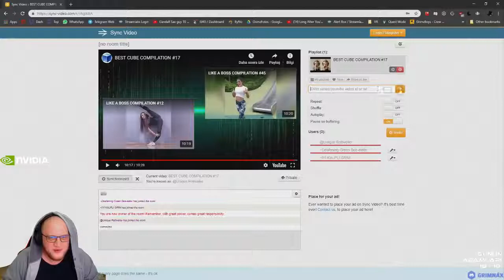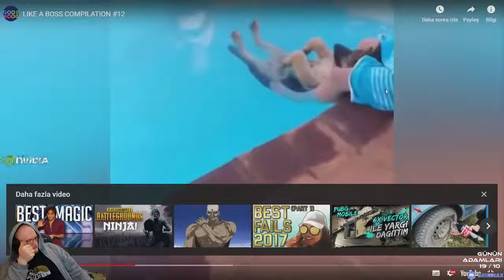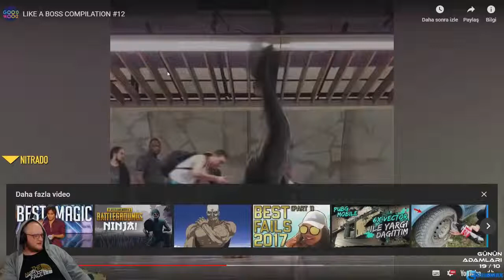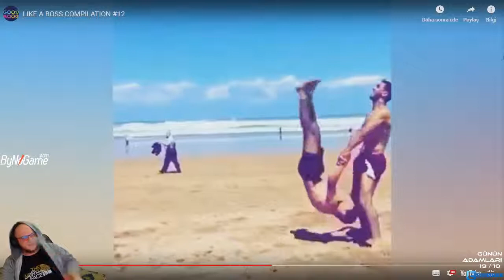Grimnax Like a Boss Compilation #12 Izliyor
Merheba arkadaşlar. Daha hızlı büyümek ve bu süreçte beni destekleyenlere bu sevincimi paylaşmak için bolca çekiliş yapacağım. Ilk olarak 100 abone sınırına ulaştığımız taktirde isteğiniz üzere steam cüzdan kodu riot points paylaşmayı düşünüyorum. Ikinci aşama olarak league of legends takımlarıyla görüşüp forma çekilişleri yapmayı planlıyorum. Iyi seyirler